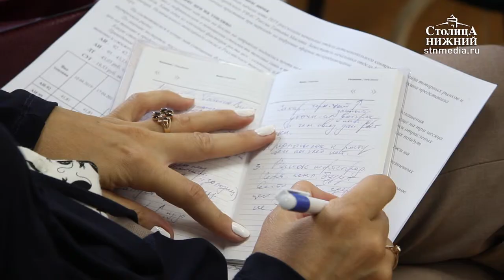Итоги мониторинга цен на лекарства, социальные продукты и нефтепродукты в Нижегородской области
17 июня 2019 года представители УФАС России по Нижегородской области рассказали об итогах традиционного мониторинга цен на лекарства, социальные продукты питания и нефтепродукты за май—июнь. Как таковых «горячих рынков» не обнаружено, все цены — в пределах нормы. Есть лишь единичные случаи, к примеру, овощи и фрукты: картофель (+29%), лук репчатый (+17%), а также мандарины (+34%) и другие цитрусовые дорожают из-за эффекта сезонности. Цены на бензин по-прежнему заморожены, стоимость топлива может расти лишь в пределах инфляции.  Кроме того, был представлен мониторинг рынка телевизионных приставок, которые стали востребованы при переходе на цифровое телерадиовещание. Подробности — в сюжете «Столицы Нижний».